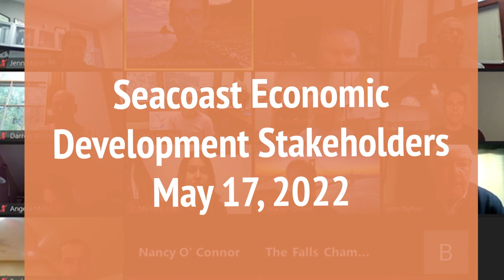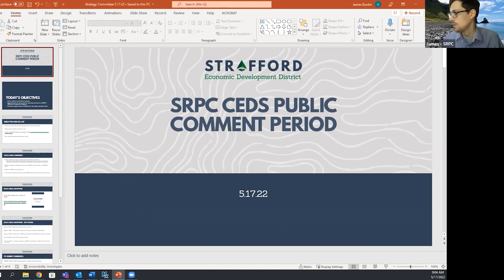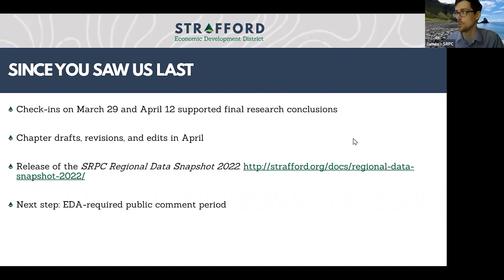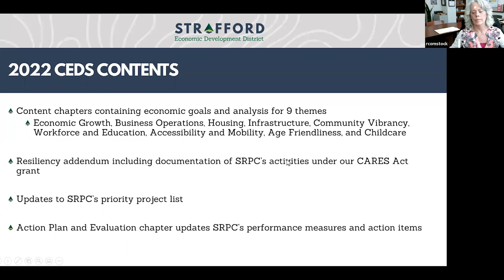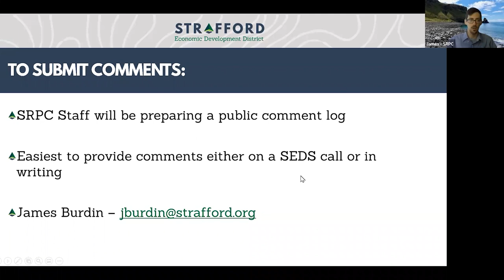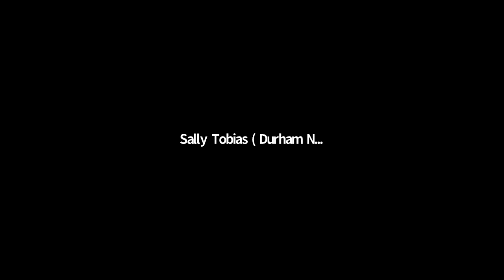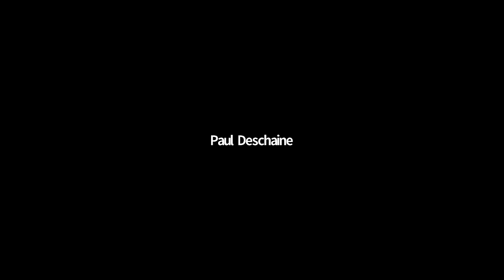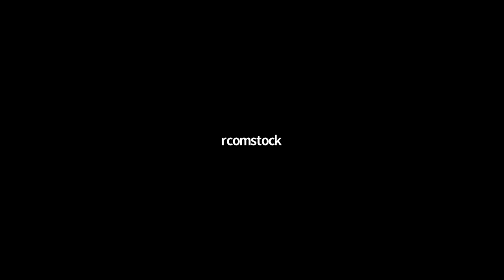Seacoast Economic Development Stakeholders - May 17, 2022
The Seacoast Economic Development Stakeholders are a group of economic development directors, chamber of commerce executives, and other public and private economic development stakeholders in the greater seacoast region that have held weekly virtual meetings since March 2020 to discuss the impacts of COVID-19 on our economy and businesses.

At the May 17, 2022 meeting, discussion items included:

1. SRPC draft 2022 CEDS is posted for public comment through June 6, 2022
- Brief overview of contents and adoption process

- Follow up discussion; what resources are left in place for other economic development professionals or other municipal staff in a case of no direct replacement? How do you do/have done succession planning?

3. Any other items?